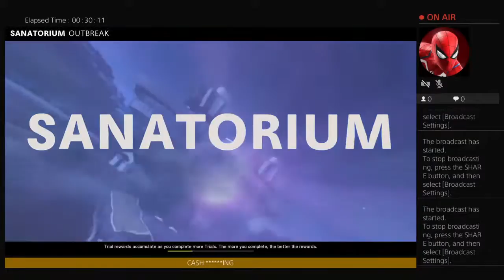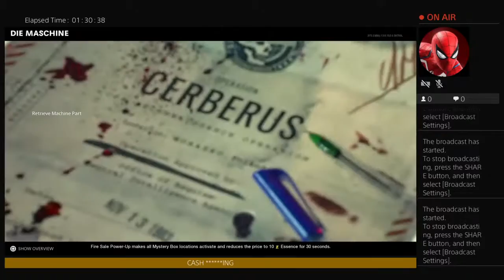ZOMBIE KILL TRIBUTE- MILLS JEFFREY WOOD SESSION RIP 2021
Just a dude with a passion for video games and comics